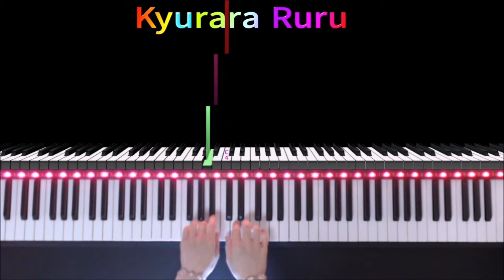【 SIGHT READING 】Level 1 Page 27 #72 by JAMES BASTIEN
🎹 The Bastien Piano Library【 SIGHT READING 】Level 1

୨୧┈┈┈┈┈┈┈┈┈┈┈┈┈┈┈୨୧

୨୧┈┈┈┈┈┈┈┈┈┈┈┈┈┈┈୨୧